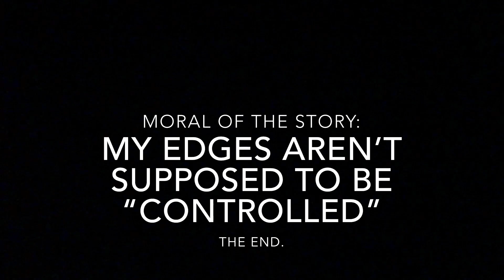HOW I LAY MY 4C EDGES | LOCS EDITION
Can 4C hair edges really be "laid"? I think I found my answer! Watch the entire video to see how I lay my edges. Oh, hey, did I mention this is not a tutorial? Just a girl with some locs, edge control and a brush ;D